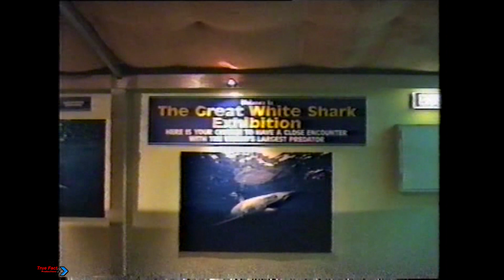Rosie the Shark - October 2000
This is old Sony 8 camcorder footage of the The wildlife wonderland park located in Bass, Victoria, Australia. This footage shows Rosie the Shark on display in her tank - October 2000.